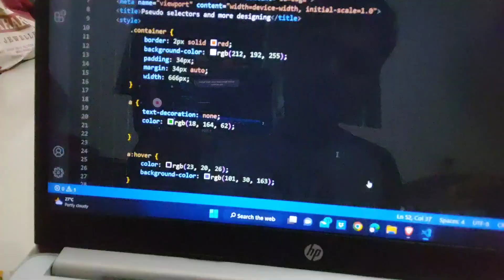Flower Gardens | Aher Vlogs